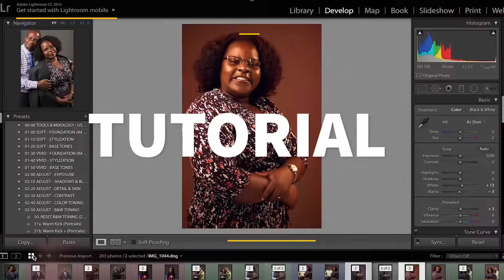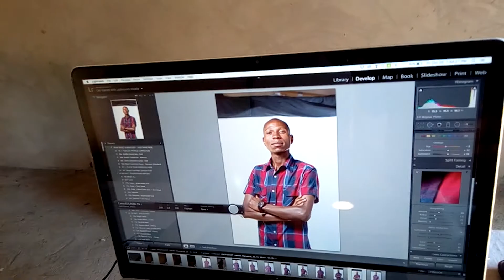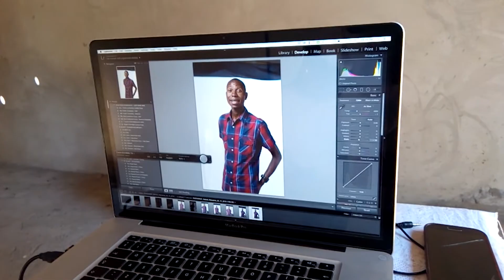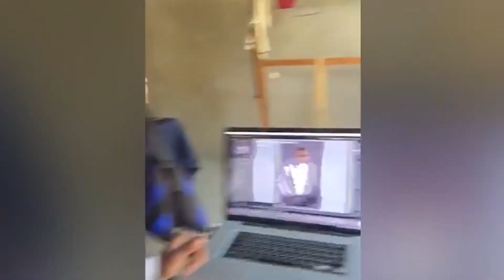I Kept Taking pictures - Ep.7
Hope that by this far you have learn to persevere in your dream and that you will do what it takes to get where you want or die trying because at leat you wll die happy.

Do not think about giving up. Keep taking Picture.

Host and Creator: Alcides Soares